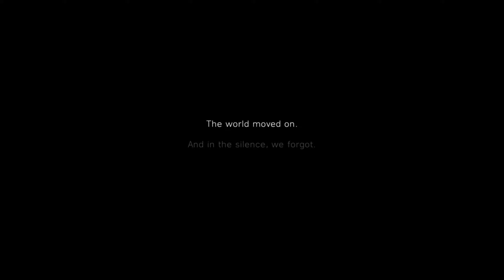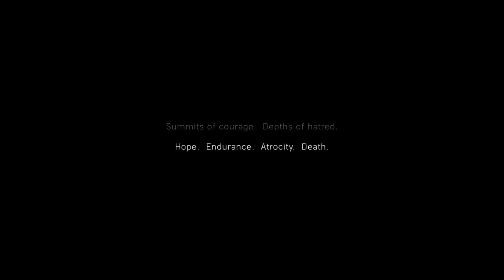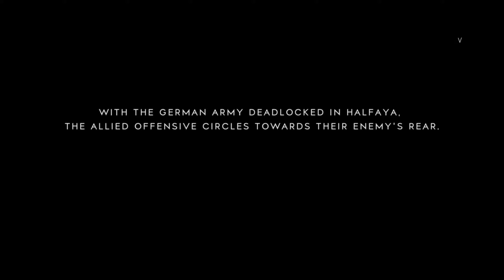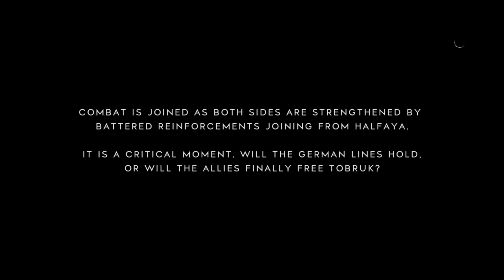Battlefield V Grand Oparation Επ 1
Πρωτη επαφη στο Battlefield Grand Oparation